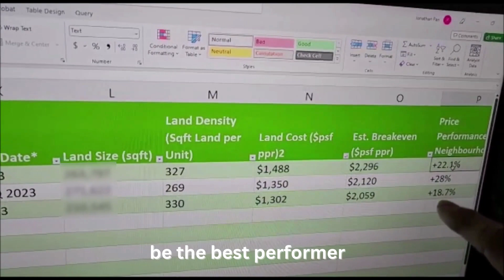Compare Tembusu Grand, The Continuum and Grand Dunman - Not Boutique Projects In Katong At Last!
😃❗  Finally! 𝐍𝐄𝐖 𝐥𝐚𝐫𝐠𝐞-𝐬𝐜𝐚𝐥𝐞, 𝐑𝐄𝐀𝐋 𝐜𝐨𝐧𝐝𝐨𝐦𝐢𝐧𝐢𝐮𝐦 𝐩𝐫𝐨𝐣𝐞𝐜𝐭𝐬 in the Dunman / Katong locality after so many years.

A refreshing change from the ubiquitous boutique-size residences found almost everywhere in the Katong locale.

❌ You probably have shied away from boutique-size projects because you know they gain capital appreciation - if any at all - on a very slow pace.

🤩 And home buyers now have 𝟑 𝐦𝐞𝐠𝐚 𝐩𝐫𝐨𝐣𝐞𝐜𝐭𝐬 𝐧𝐞𝐚𝐫 𝐚𝐭 𝐃𝐮𝐧𝐦𝐚𝐧 / 𝐊𝐚𝐭𝐨𝐧𝐠 to choose from!

But how to they match up?

Register your interest and 𝐝𝐨𝐰𝐧𝐥𝐨𝐚𝐝 𝐨𝐮𝐫 𝐜𝐨𝐦𝐩𝐚𝐫𝐢𝐬𝐨𝐧 𝐭𝐚𝐛𝐥𝐞. 📊

✔️ We don't just tell you the good things. 𝐖𝐞 𝐚𝐥𝐬𝐨 𝐩𝐨𝐢𝐧𝐭 𝐨𝐮𝐭 𝐭𝐡𝐞 𝐥𝐢𝐤𝐞𝐥𝐲 𝐩𝐢𝐭𝐟𝐚𝐥𝐥𝐬 you should look out for (yes, down to individuals projects and even individual units).

After all, you are spoilt with choices!

👩‍❤️‍👨 Register your interest and share this information with your friends and loved ones!